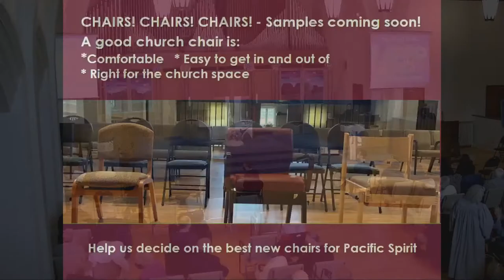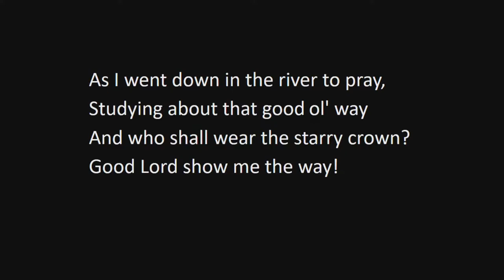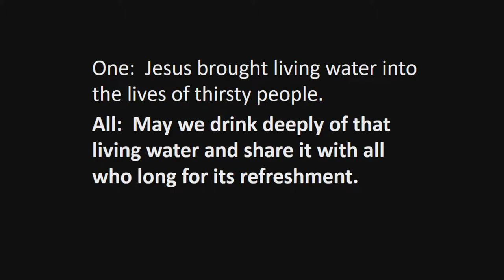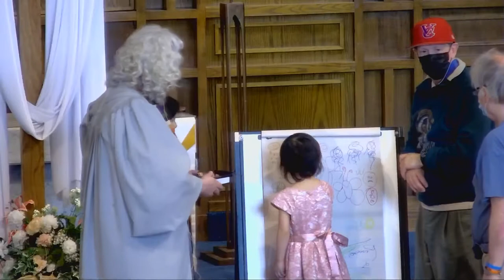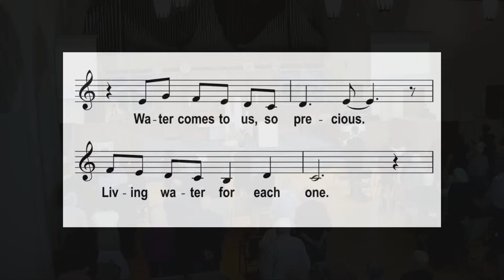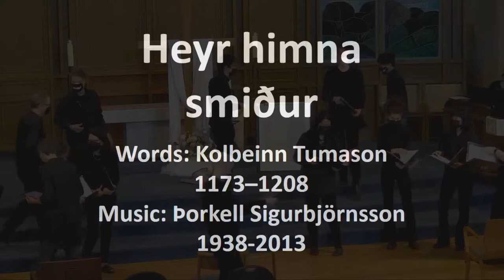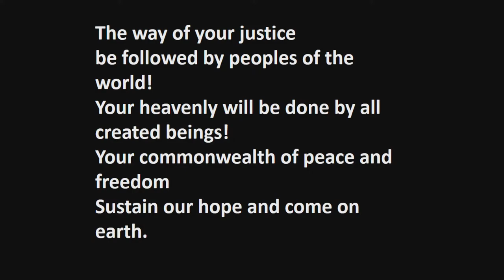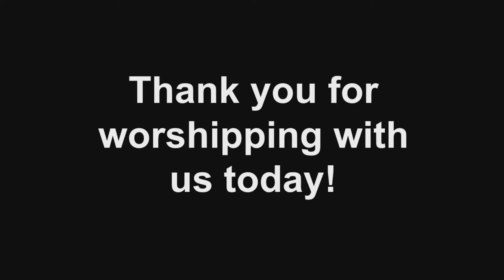Worship Service for Pacific Spirit United Church - May 22nd, 2022